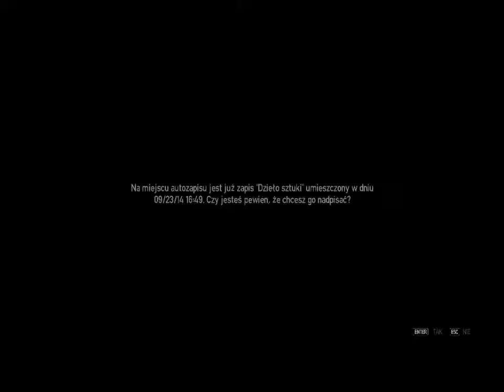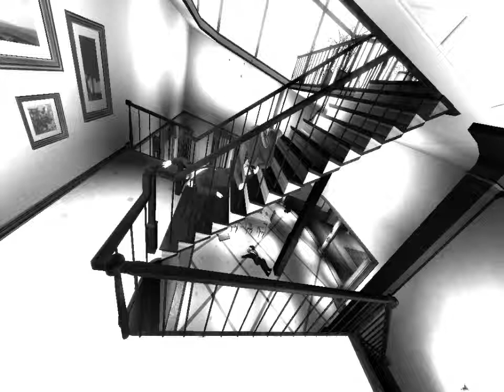GTA IV Walkthrough #25